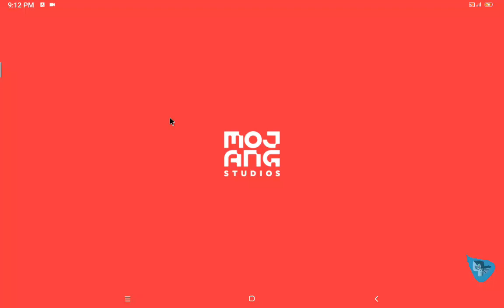Episode 243 5 Minute mineCrafts Hardcore Village Defense 4